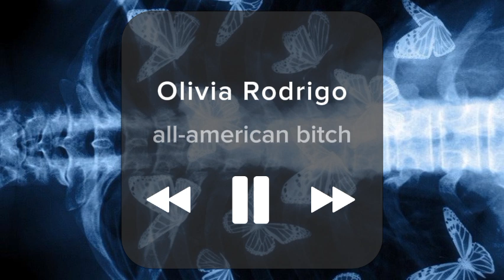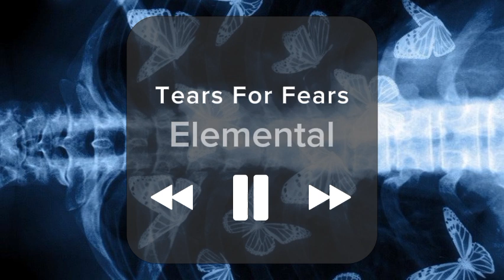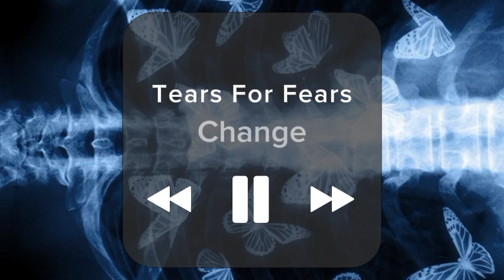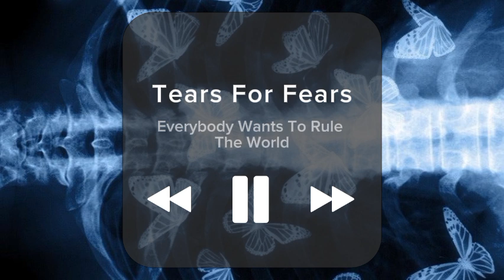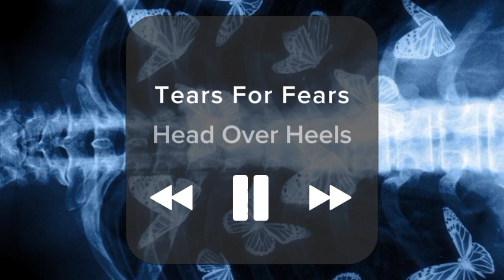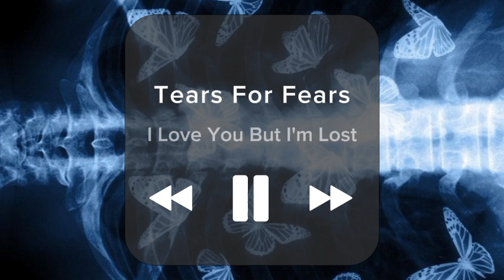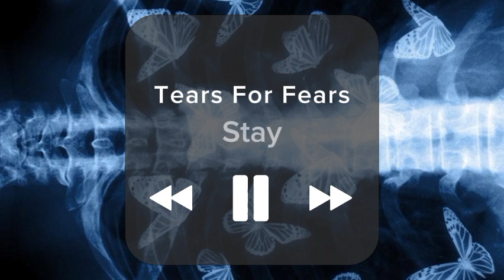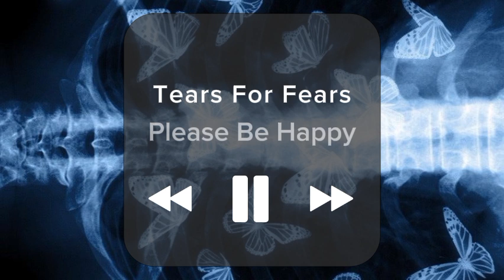Sing Alone At Home Playlist Pt.124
Find me in:
Smashwords: Vitalina Buhaiova
Wattpad: Vitalina Buhaiova